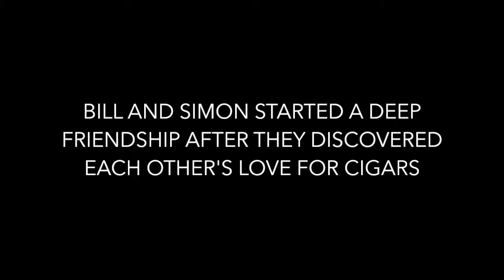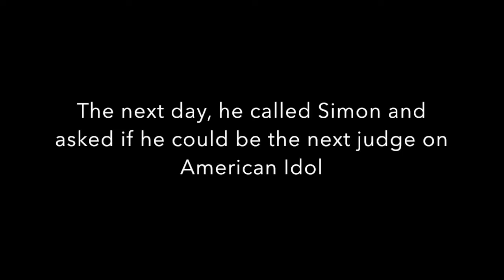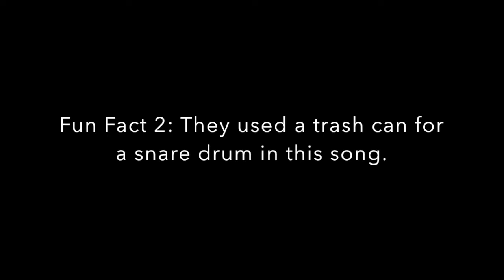THAT TIME BILL CLINTON TOOK SIMON COWELL'S JOB - STORY TIME WITH J (COMEDY)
Story Time with J makes fun of everything. I think of the impossible, and I go, “Hmmm… What if?”

I’m Dis Kid J. I say what I want, do what I want, and I probably offended you.

This is a fake documentary on how Bill Clinton went from American President to American Idol judge. Discover how William Hung played a part in Bill's journey!

Bill Clinton was one of my favorite Presidents, but I still can't help but to poke some fun.